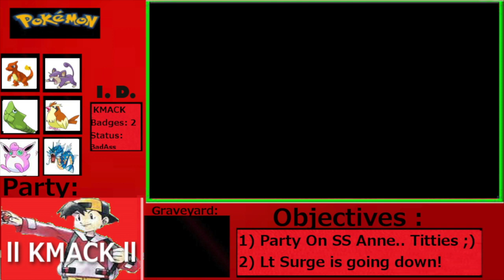Pokemon Fire Red Nuzlocke Challenge Ep 3 | Taking on Misty ;)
In this episode of pokemon fire red nuzlocke we take on Misty and head to Bills house to get the SS Anne ticket.